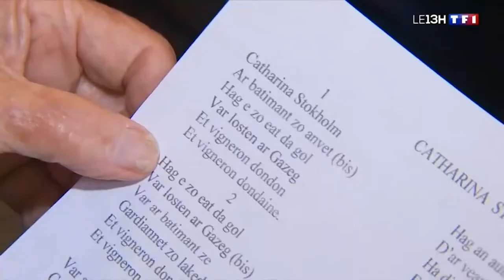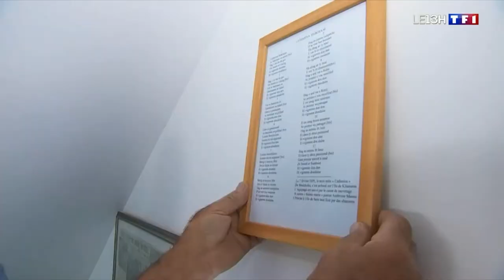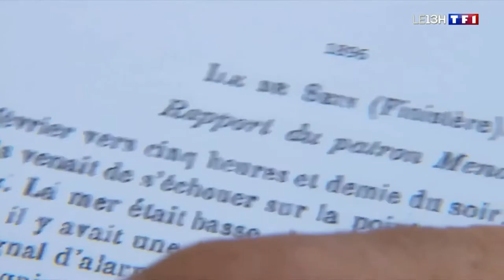Epave du Catharina Stockholm découverte grâce à une chanson ancestrale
Reportage de TF1 sur la découverte de l'épave du Catharina Stockholm à l'île de Sein. Les paroles d'une ancienne chanson en breton, populaire sur l'île de Sein, ont donné des indices essentiels permettant la découverte de cette épave par l'équipe de la SAMM.